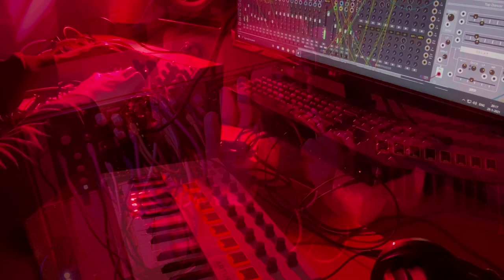New Case Studies. Eurorack VCV Hybrid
Eurorack VCV Hybrid.
I ran out of patch cables with this one :)